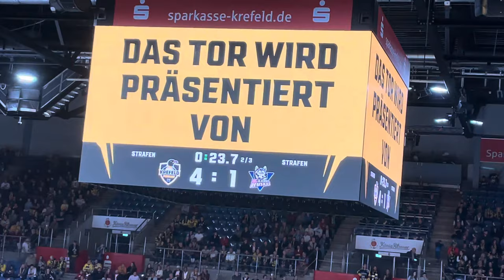Krefeld Pinguine - Kassel Huskies 24.09.2023 Tor zum 4:1